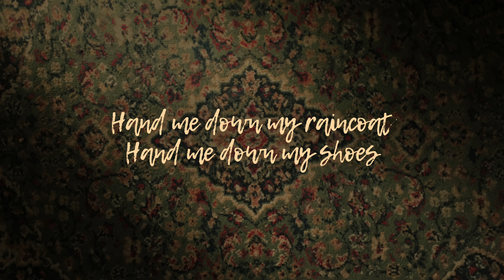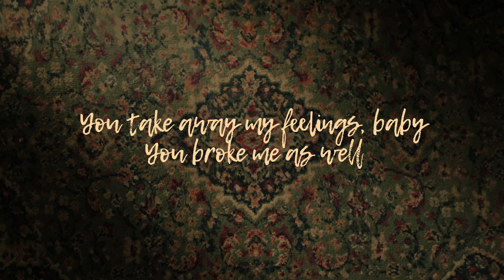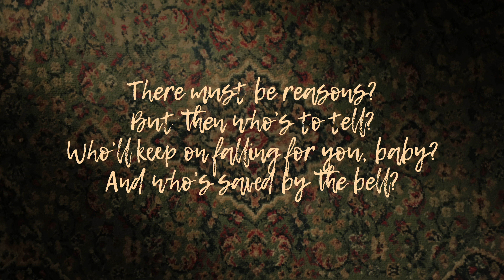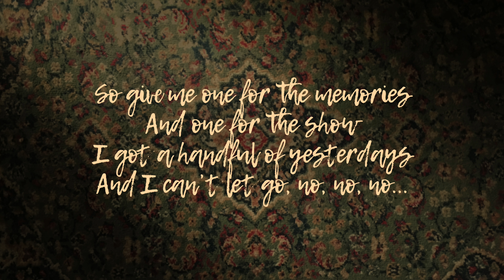Handful of Yesterdays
'Handful of Yesterdays' from the album 'Handful of Yesterdays' by Frank Walsh